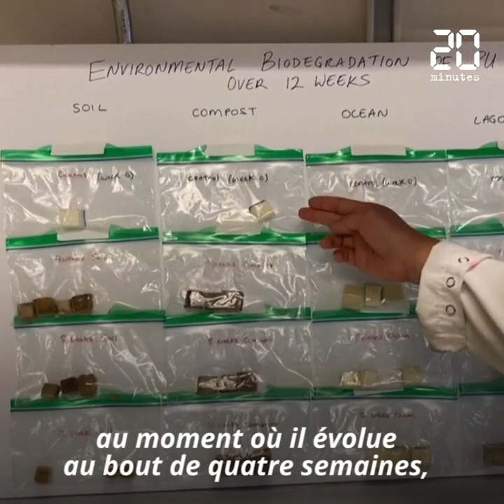Environnement: Bientôt des tongs biodégradables pour lutter contre la pollution plastique?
Elles ont été crées par des chercheuses et des chercheurs de l'université de San Diego